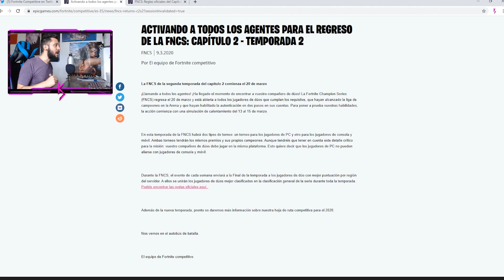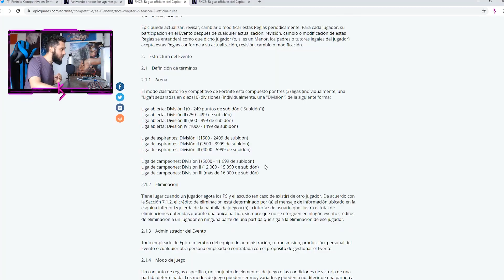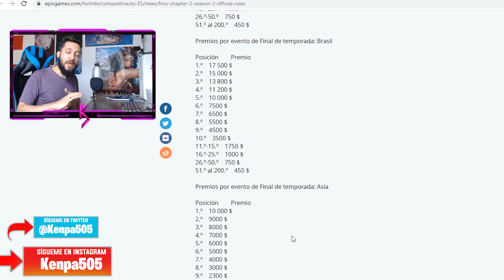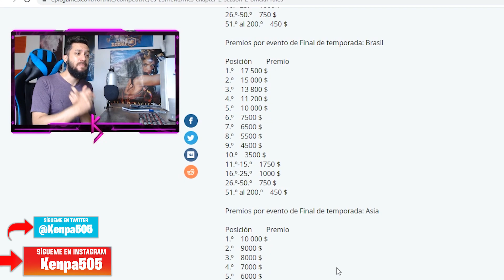🚀 Vuelven los TORNEOS con DINERO en *FORTNITE PS4 Y PC SEPARADOS FNCS*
🌟 Directos Diarios en 🌟

🌟JUEGOS MAS BARATOS PC | PS4 | XBOX | SWITCH 🌟